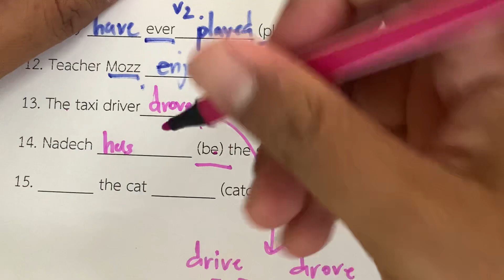Grammar งง ๆ มง ต้อง ลง แล้ว ปะ : EP.18: รวมกันมันส์กว่า! by Teacher Mozz (Feat. Kru Fah)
มาลองทำแบบฝึกหัดที่ยำมาให้แล้วดีกว่า!